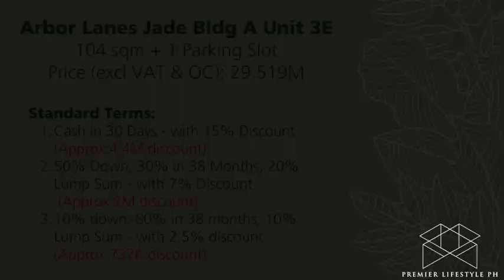Arbor Lanes Duo Suite March 2021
This video is about Ayala Land Premier's Arbor Lanes Duo Suite in Jade Block, with promo schemes valid until March 31, 2021.